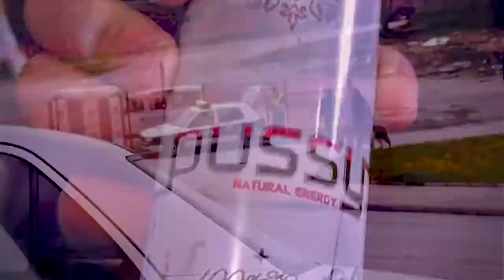Pireli feat. D-Bo - 9000 (Official Video)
VIDEOPREMIERE | Pireli feat. D-Bo - 9000

Beat: Ribellu & Pimp Beats
Kamera: Hugo Bass & Pimp Beats
Regie: Pireli & D-Bo
Schnitt: Michel Josanovic, Pimp Beats